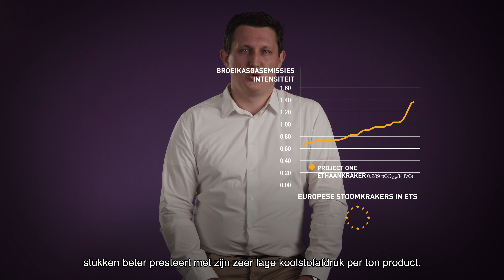Project ONE wordt de ethaankraker met de laagste koolstofafdruk in Europa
Project ONE wordt de ethaankraker met de laagste koolstofafdruk in Europa. Bovendien zal onze installatie door gebruik te maken van de modernste technologieën ook de norm doen verschuiven voor àlle stoomkrakers. Hoe dat werkt, legt Jonas Byns, de lead process engineer van Project ONE, uit in deze video.

Project ONE zal de meest energie-efficiënte productiesite van Europa worden, met een substantieel lagere CO2-voetafdruk, en zal anderhalf miljoen ton ethyleen– de belangrijkste bouwsteen van de chemische industrie – genereren met minder dan de helft CO2-uitstoot in vergelijking met de huidige 10% beste Europese krakers.

Als we de Project ONE ethaankraker vergelijken met alle andere Europese krakers binnen het European Emission Trading System (ETS), zien we letterlijk de norm verschuiven. In de categorie stoomkrakers stoot Project ONE 0,29 ton CO2 per ton product uit, waarmee het op 43% van de ‘benchmark’ ligt (0,68 ton). De benchmark wordt bepaald door de 10% best presterende productiesites.

Eenmaal onze ethaankraker operationeel is, heeft dat invloed op de benchmark, wat andere spelers zal aanzetten tot extra duurzame investeringen of ze zullen meer moeten betalen voor emissierechten.